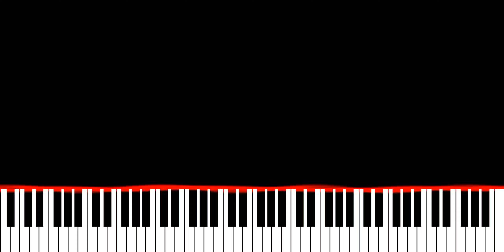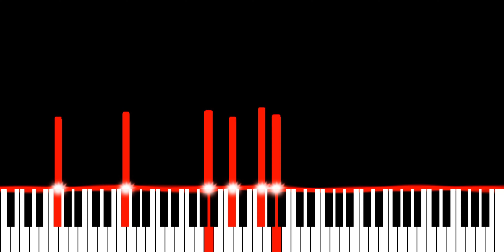SAINt JHN & Imanbek - The Best Part Of Life (Remix) (Piano Synthesia Version)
Originally recorded and released by SAINt JHN and Imanbek.

∼ j ☺️